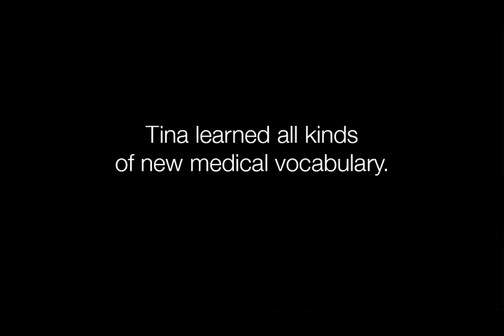"Knowing That He's In Good Hands" Makes Patient's Mom Happy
Condition: Wolff-Parkinson-White syndrome (an electrical malfunction of the heart)

When Tina and Kevin Brooks learned their son had Wolff-Parkinson-White syndrome, an electrical malfunction of his heart, they learned all they could about the condition and who would be best to treat it. They found care at Cincinnati Children's and comfort in knowing that "he's in good hands," Tina says. She says that's what makes her happy.